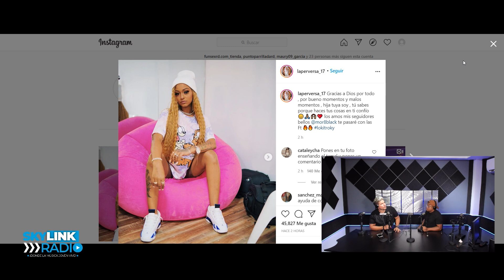LA PERVERSA Y YOMEL EL MELOSO PIERDEN NIÑO QUE ESPERABAN “Oración para que Dios le dé paz”